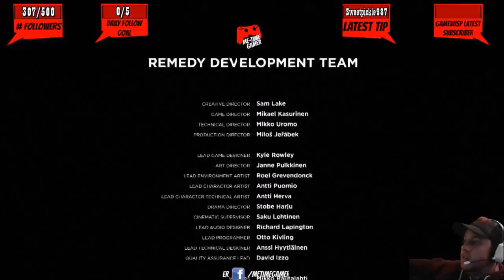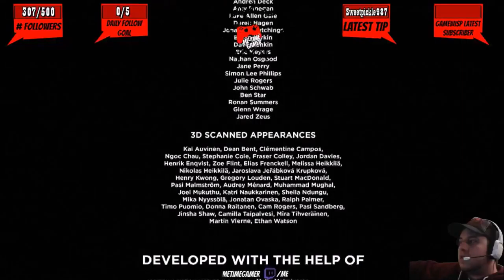Quantum Break - Playthrough - Part 13 (END)